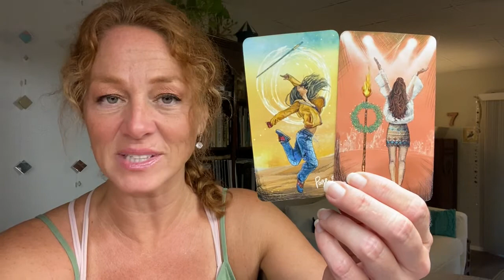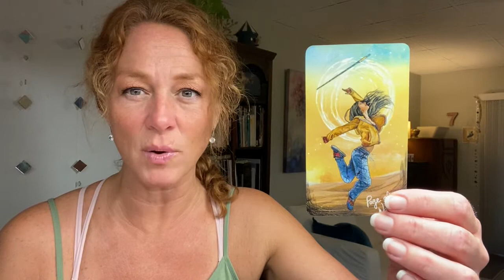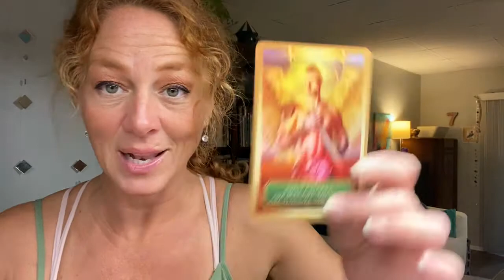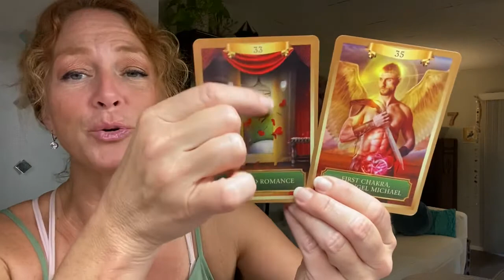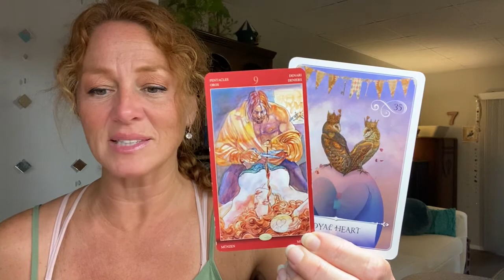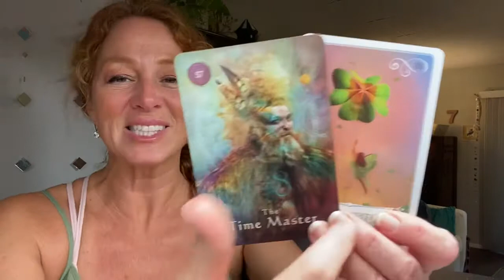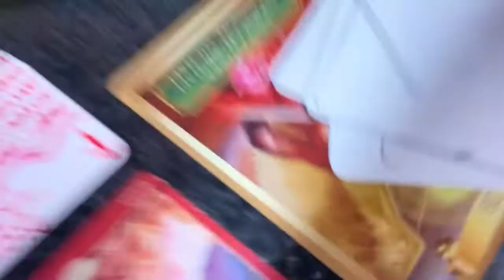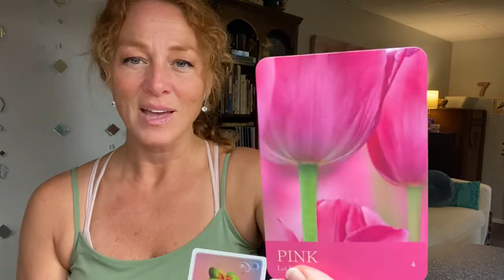Magic Monday: Overcoming poverty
Joy💞

NEPTUNE: Sagittarius (12)
RISING: Sagittarius
NORTH NODE: Sagittarius (1)
MERCURY: Capricorn (1)
SUN: Capricorn (1)
VENUS: Aquarius (2)
JUPITER: Aquarius (2)
CHIRON: Aries (4)
MOON & MARS: Taurus (5)
SOUTH NODE: Gemini (7)
SATURN: Cancer (7)
PART OF FORTUNE: Leo (8/9)
MIDHEAVEN: Virgo
PLUTO: Libra (10)
URANUS: Libra (11)